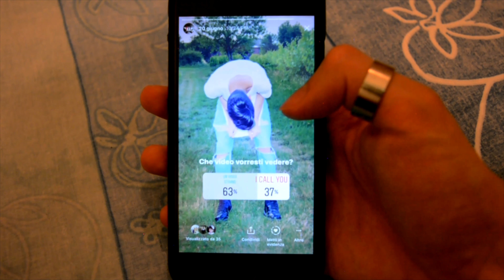Chiudo Il Canale - Scherzo A Mia Sorella [4K]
★Pagina facebook:
★Musically:
➜davide_smillo